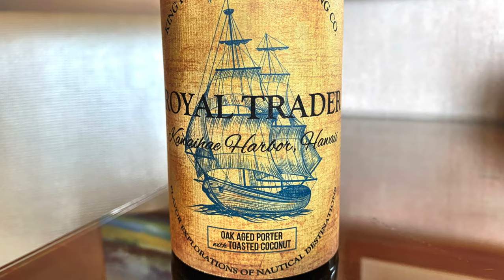Doppelbock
In this Stylecast, Advanced Cicerones® Julia Herz and Jeremy Storton discuss everything you need to know about Doppelbock.